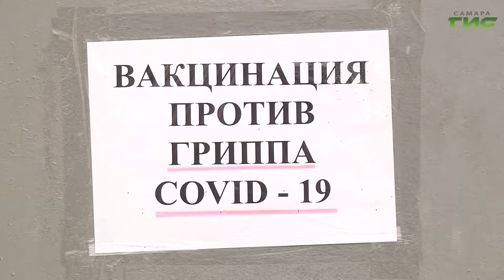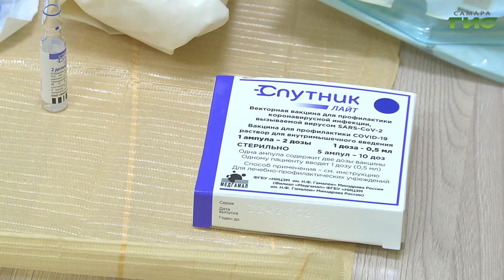В регионе продолжается вакцинация и ревакцинация граждан от новой коронавирусной инфекции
Остановить темпы передачи вируса про помощи прививки. В регионе продолжается вакцинация и ревакцинация граждан от новой коронавирусной инфекции. Несмотря на спад заболеваемости Ковид-19, медики рекомендуют проводить процедуры своевременно. Это необходимо для защиты собственной жизни, а также здоровья близких и окружающих. Тему продолжат наши корреспонденты.